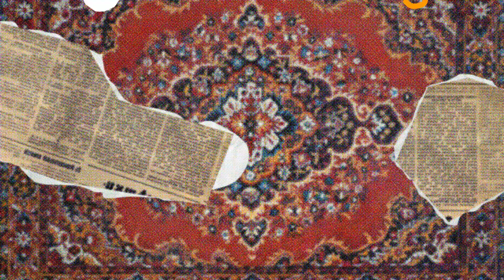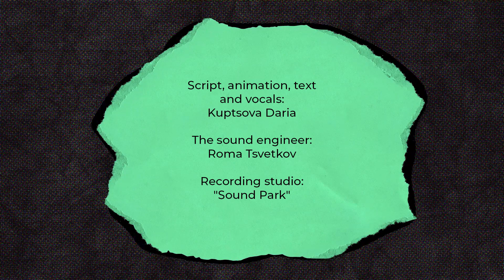Kupyasha ‒ Всё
Музыкальный клип